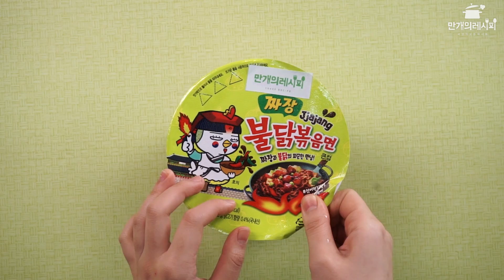🔥매운데 왜 자꾸 먹게되지 불닭소스 레시피15가지🔥[만개의레시피]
맵다면서 계속 먹게되는 불닭소스의 유혹 🔥
초 다양한 불닭소스의 레시피 구경하러 고고씽 @@

만개의 레시피 공식 SNS

만개의레시피 앱 다운로드